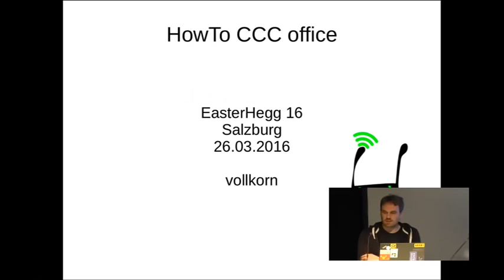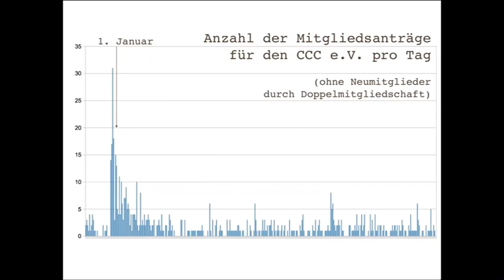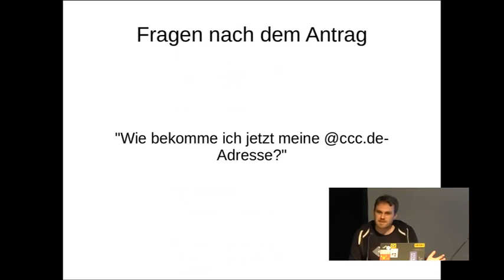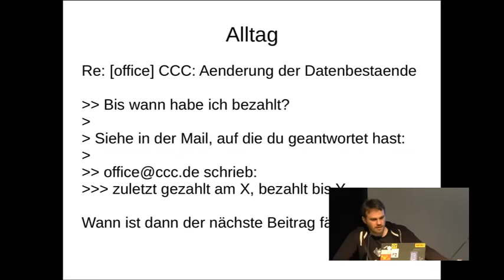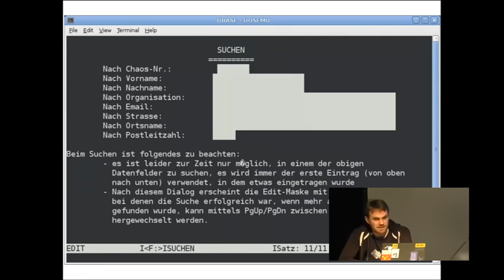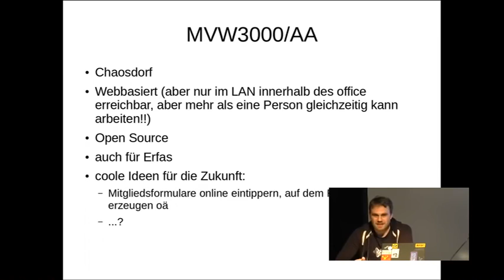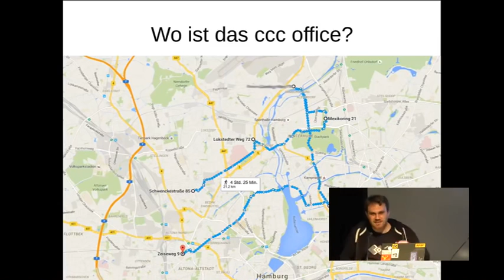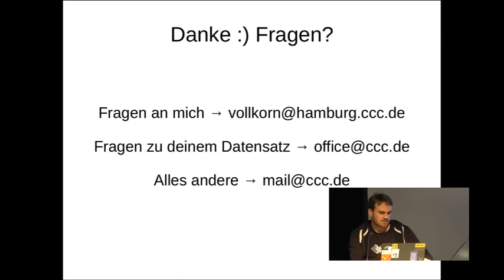Easterhegg 2016 vollkorn How to CCC Office